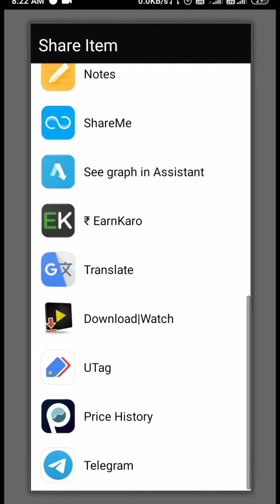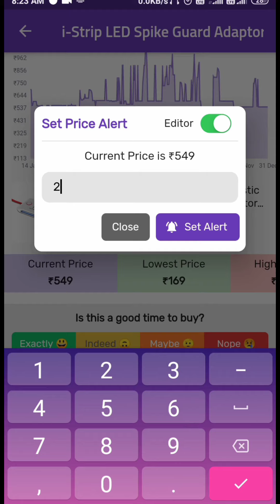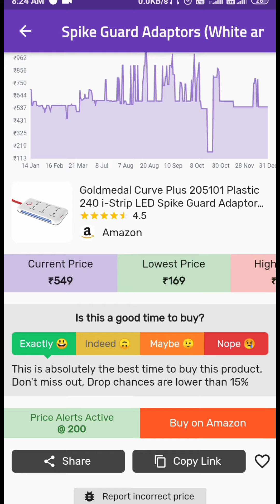Online shopping 2021 में सस्ते कैसे करे ?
Price History has applications in friends.  It helps you in buying something.  If you buy a product at cheap prices, then in this, then you have sold it at the cheapest price.  Products can be set by price history at that price.  At that rate, you will get mobile notifications, friend.

goldmedal board buy click hare